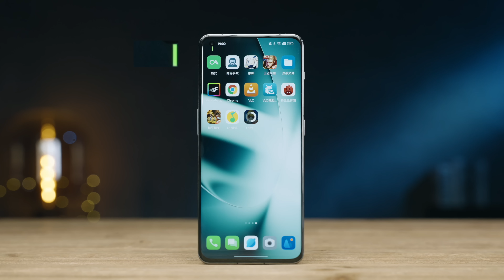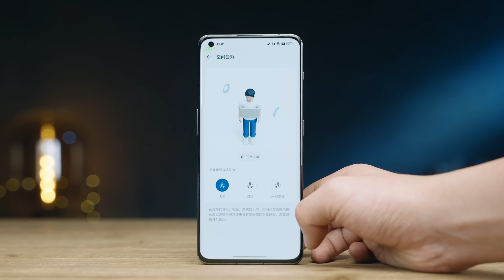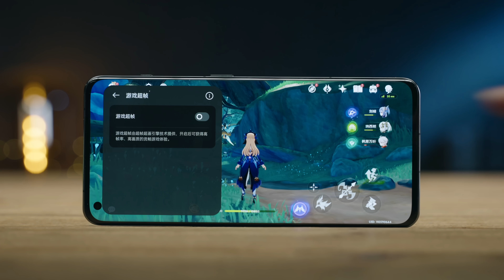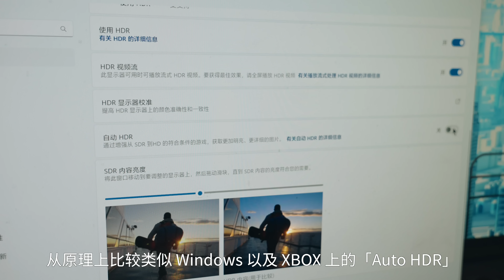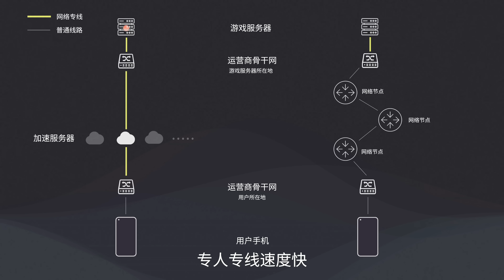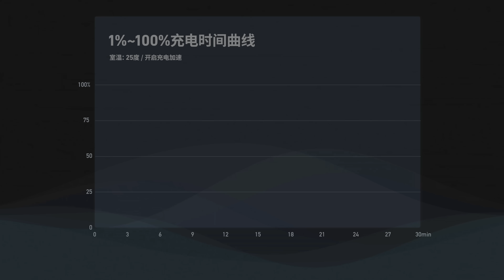一加11：熟悉的西装暴徒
作为 2022 年年末最大的科技数码事件之一，一加品牌战略的转型收到了大家的关注。「强调性能」、「主打线上」是否会影响未来一加手机产品的品质和定位？曾经的「旗舰杀手」是否会发生定位上的变化？恰逢#一加11发布#，我们一起聊一聊这款产品，看看性能表现和#一加11价格# 能否让你满意。